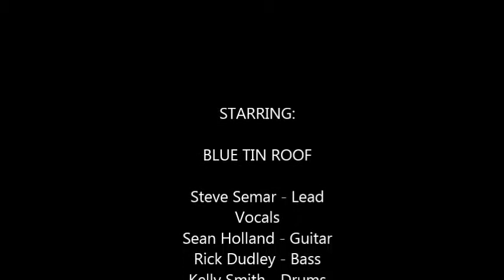Endless Road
The FIRST completely original Blue Tin Roof song.  Music/lyrics by Blue Tin Roof.  Recorded April 5, 2013 at Fast Freddy's in Longview, TX